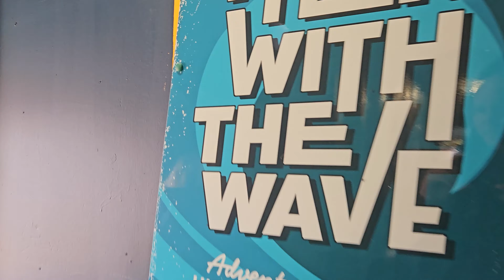The Wave rollercoaster Opening Day at Drayton Manor VLOG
I went along to Drayton Manor theme park on the opening day of 'The Wave' rollercoaster (26/4/2024) to see what was going on. I also have a general look around the park to see what's changed since my last visit years ago. I also have a sneak peek at construction of the new rollercoaster that is opening later this year. Enjoy :)